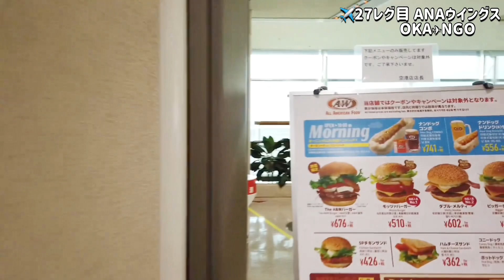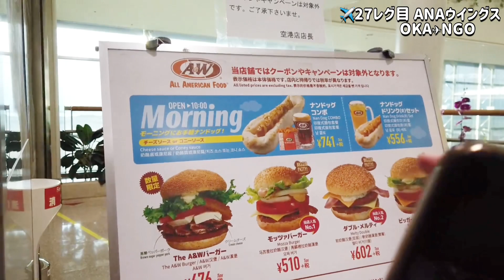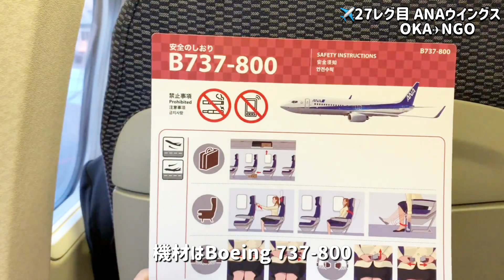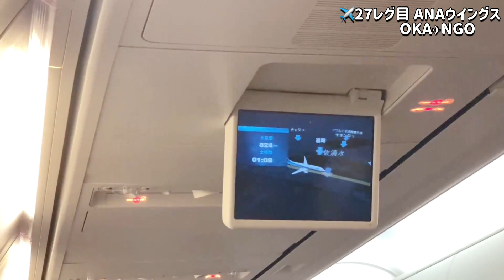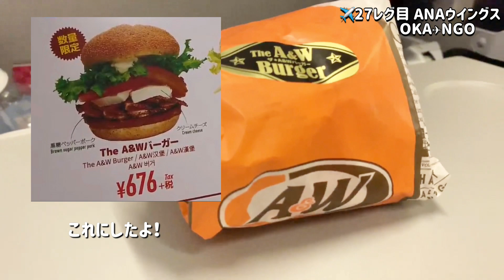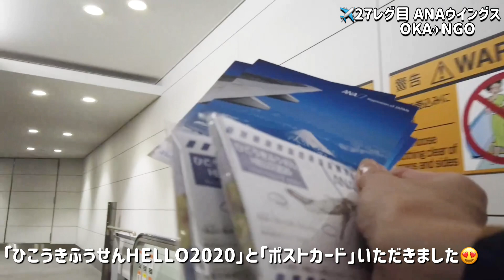✈️vlog【SFC修行】27レグ目 ANAウイングス NH308 沖縄（那覇)-名古屋B737-800 JA73AN 日帰り4フライト 3回同機材の搭乗記 Okinawa to Nagoya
2020年　夫婦で一緒にANAのマイル修行（SFC修行）をしました。

中部国際空港セントレアベースでプラチナステータスを目指し、解脱までの様子をvlogにしてみました。

夫婦でサラリーマンしているため、土日での修行の様子になります。
少しでも修行プランの参考になれば嬉しいです。

修行で全29レグ中27レグ目です。
この日は一日日帰り4フライトになります。
予約当初、Ｂ767だったのですが、機材変更になりました。

2020年10月17日(土)  ANA 308
    沖縄(那覇)(18:00) - 名古屋(中部)(20:05)
    普通席　29A
    スーパーバリューセール 8,560円
    搭乗口36A
　機材　JA73AN

✈️この修行の動画再生リスト✈️
2020SFC修行vlog